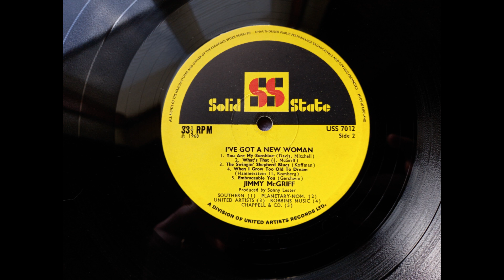Jimmy McGriff - When I Grow Too Old To Dream (1967 Solid State USS 7012 10 of 11) Vinyl rip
This is the tenth track from the 1967 album I Got A New Woman.